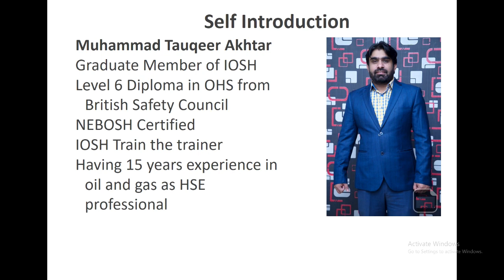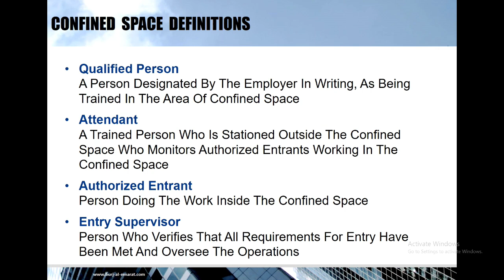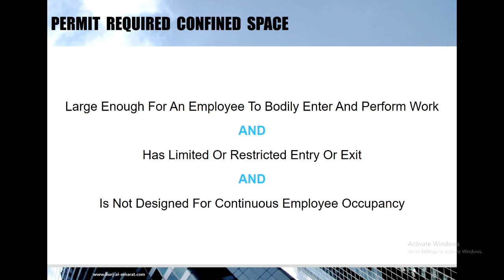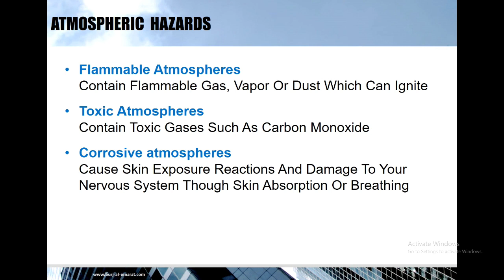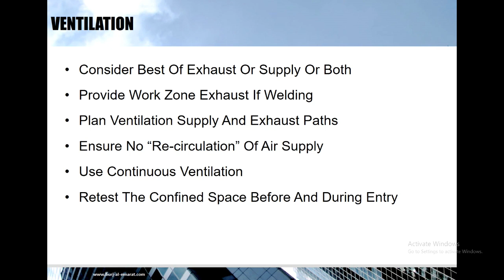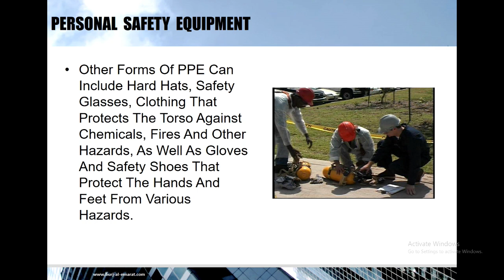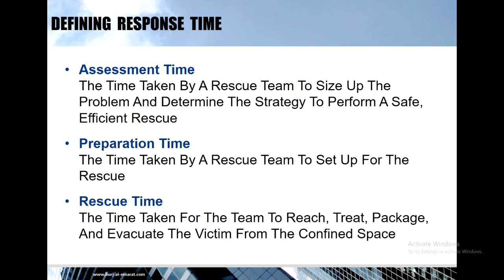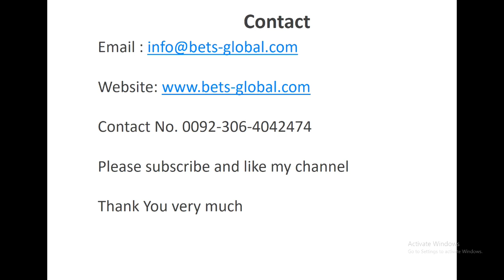Confined Space Entry Full Lecture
A confined space is a limited or restricted means for entry or exit and is not designed for continuous occupancy. Confined spaces include, but are not limited to, tanks, vessels, silos, storage bins, hoppers, vaults, pits, manholes, tunnels, equipment housings, ductwork, pipelines, etc.